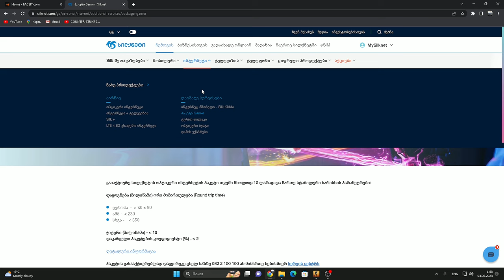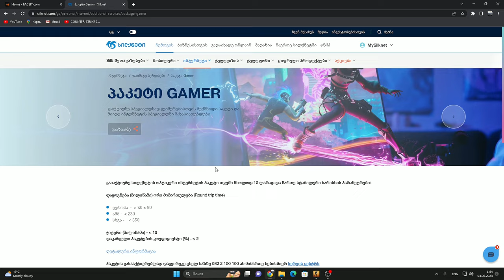პაკეტი GAMER სილქნეთისგან ! სულ რაღაც 10 ლარად !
ცხელი ხაზი - 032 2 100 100 - საფასური 10 ლარი

 ევროპა  - 30 - 90
 აშშ - 230
 სხვა - 350

საქართველოში მოწინავე ინტერნეტ პროვაიდერმა გამოუშვა Gamer პაკეტი, რომლის გააქტიურების შემდეგ შენი პინგი საგრძნობლად დაიწევს ! ჩემს შემთხვევაში პინგი 100 იდან 59-65 ზე ჩამოვიდა !
აუცილებლად ისარგებლე ამ პაკეტით თუ გსურს შენი თამაშის გაუმჯობესება !
მადლობა სილქნეთს !